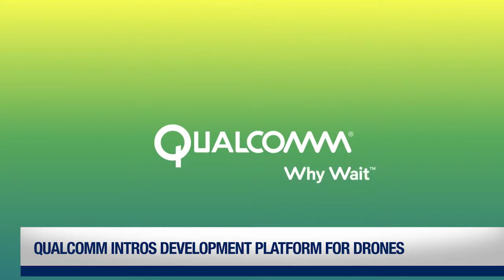Qualcomm eyes drones for soaring future